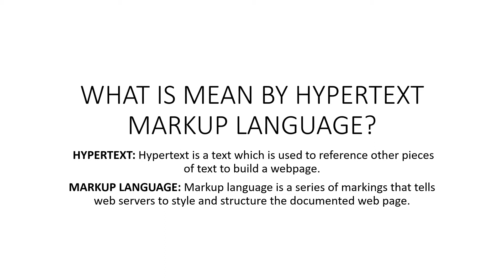Html Introduction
Very easy to understand what HTML is in fact. Please watch this short clip till end. Thank You